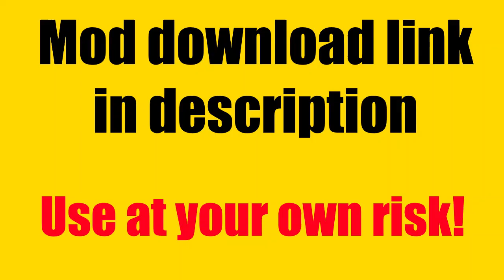CASTILIA EASTER EGGS HUNT MOD [2/2] (WoT Blitz #22)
(PC ONLY) Use at your own risk!